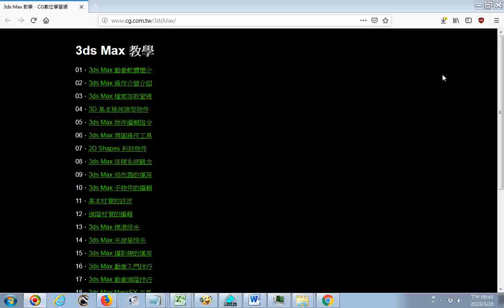推薦 20190325 3ds Max 教學．CG數位學習網_ 3D 建模、動畫與彩現軟體_ Autodesk__遊戲設計20190325